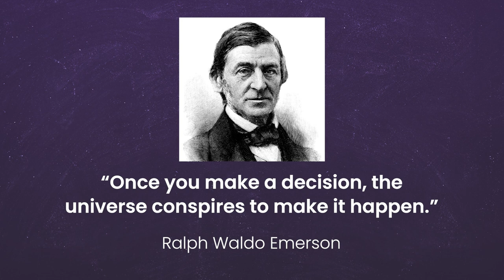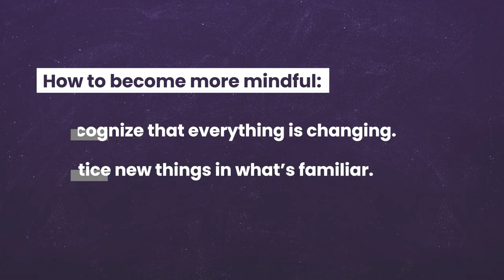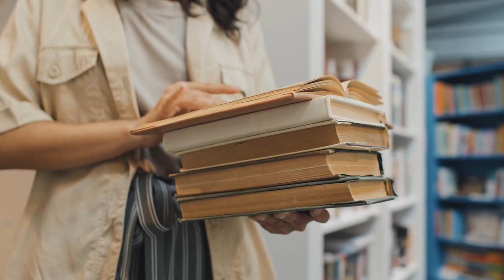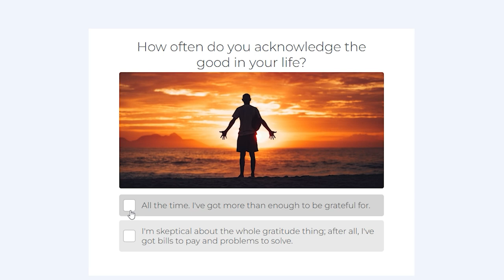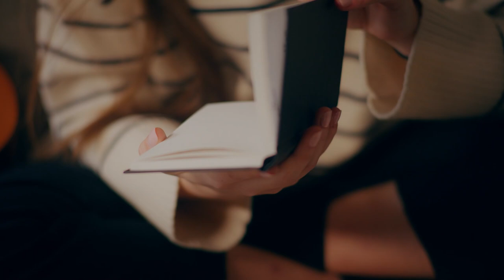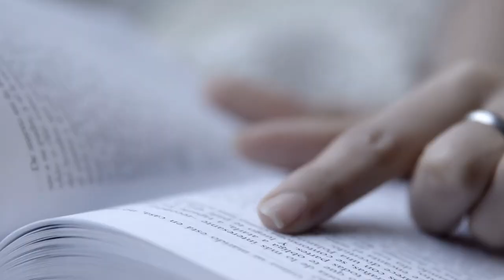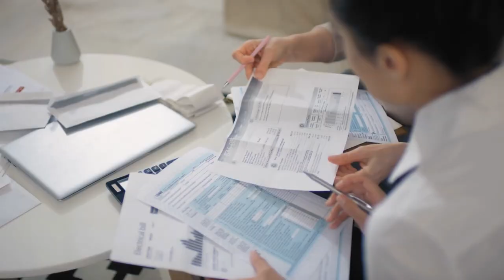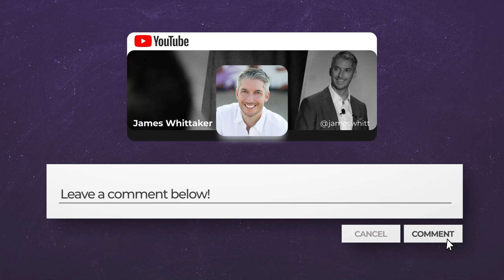The Mindful Body with Dr. Ellen Langer (Harvard psychologist): Ep 178 | Win the Day James Whittaker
“Once you make a decision, the universe conspires to make it happen.” — Ralph Waldo Emerson

In this episode:
» How labels, positive or negative, can alter your destiny;
» Proven psychological tips to upgrade your daily routine;
» How to adjust the behavior of someone important to you;
» Thinking your way out of chronic stress and anxiety; and
» How to harness the power of your own mind to dramatically increase your health, happiness, and performance.

Let’s WIN THE DAY with Dr. Ellen Langer!

PS - Take the ⁠⁠Win the Day Quiz⁠⁠ and get your FREE personalized action plan:

Timemarkers:
0:00 Who is Ellen Langer
1:51 Interview starts
3:10 What does it mean to be “mindful” vs “mindless”?
4:23 How to become more mindful
7:45 Everything you know can be wrong
9:19 Facts are just probabilities
11:24 How Ellen Langer comes up with a research study
12:01 What is the counterclockwise study
15:40 Mind-body unity
17:52 How Ellen Langer sets goals
20:29 The Mindful Body by Dr. Ellen Langer
22:09 Our expectations tend to be fulfilled (do instead of try)
25:19 Behavior makes sense from the actor’s perspective
27:11 How to turn a bad habit into a good habit
30:46 Where mindfulness meets high performance
32:17 How to change someone’s behavior
37:20 Why the medical system is failing us
40:21 Stress is psychological
43:44 Why we trust pills, prescriptions, and professionals
49:38 Instant gratification
52:39 The unknown power of the human mind
56:54 How to make decisions (make the decision right)
1:01:43 Affirmation
1:03:25 Rocket Round

Resources / links mentioned:

🚀 Take the Win the Day Quiz (and download your FREE personalized action plan):

📚 ‘The Mindful Body: Thinking Our Way to Chronic Health’ by Ellen Langer:

About Dr. Ellen Langer:

Dr. Ellen Langer is widely known as the mother of mindfulness. As a Harvard psychologist, she is the author of 200+ research articles on human behavior and its consequences, and has reached millions around the world through her inspirational talks.

Dr. Langer has written 13 books including Mindfulness, On Becoming An Artist, and Counterclockwise, which have been translated into 15+ languages and made appearances in pop culture such as The Simpsons.

Dr. Langer’s research with people in businesses, schools, and nursing homes, as well as other everyday scenarios, has significantly advanced the literature on positive psychology, health, and human performance. Her new book The Mindful Body: Thinking Our Way to Chronic Health has just been released.